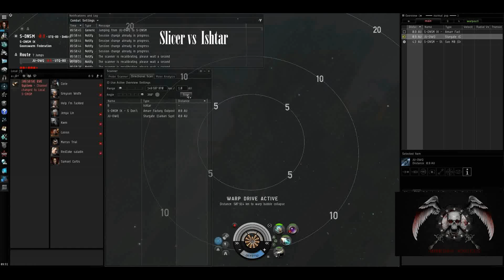Solo frig pvp Slicer, hookbill and kestrel part 1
Hi,
I'm presenting some of my solo fights.
Soundtrack:
The Black Eyed Peas - Let's Get It Started
The Doors - Riders On the Storm

If you like it very much please donate MOA in our good cause:

Fit i'm using:

-Imperial Navy Slicer,
Small Ancillary Armor Repairer

Warp Disruptor II
Limited 1MN Microwarpdrive I

Small Focused Pulse Laser II

Small Energy Locus Coordinator I

-Caldari Navy Hookbill
Micro Auxiliary Power Core I

Medium F-S9 Regolith Shield Induction
J5b Phased Prototype Warp Scrambler I
X5 Prototype Engine Enervator
Experimental 1MN Afterburner I

Rocket Launcher II
Rocket Launcher II
Rocket Launcher II

Small Anti-EM Screen Reinforcer I
Small Core Defense Field Extender I
Small Ancillary Current Router I

Rocket Launcher II
Rocket Launcher II
Rocket Launcher II
Rocket Launcher II

Small Bay Loading Accelerator I